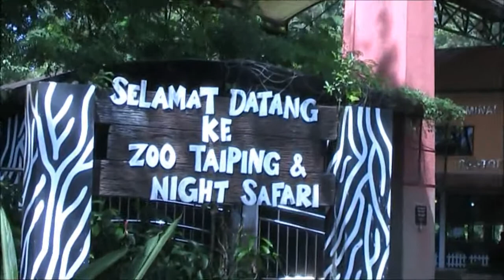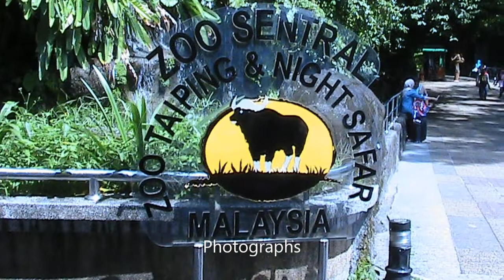Tourist Attraction - Famous Taiping Zoo with Night Safari - Malaysia Holidays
Famous Taiping Zoo, Tourist Attraction - Malaysia Holidays.  A huge zoo little known to outsiders.   There's even a senior discount for those aged over 60 and the price is very affordable.  A tram takes you all round the zoo.  We enjoyed it.  Recommended.